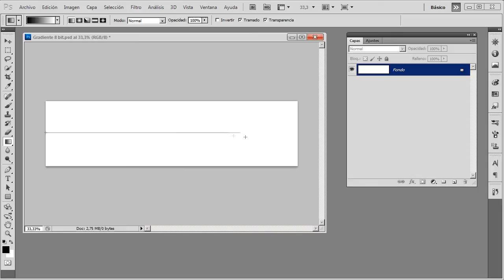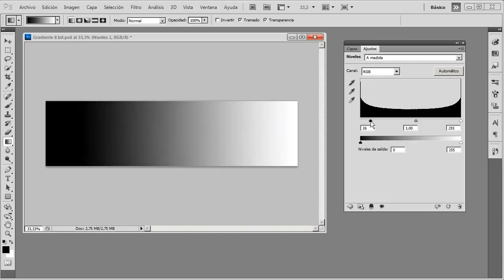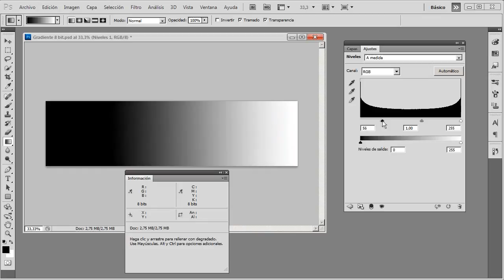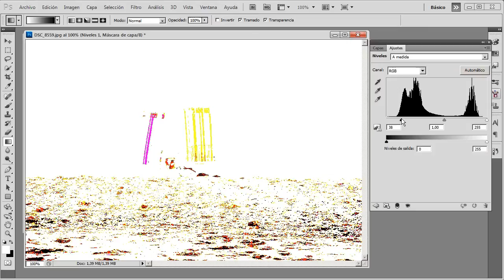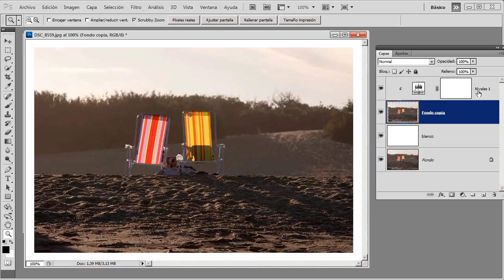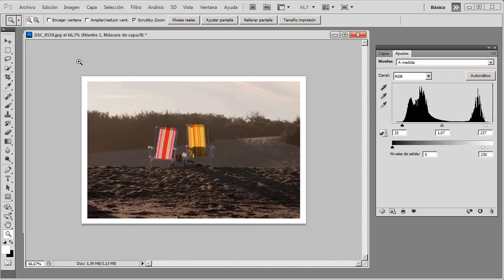Comprende como funcionan los Niveles en Adobe Photoshop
Aprende como funcionan los niveles en Photoshop.
Los niveles de Photoshop te permiten establecer correctamente los valores de Blanco, Negro y los de tonos medios, agreganco calida a tus fotos.
Evita los tonos negros bloquedos y las altas luces quemadas usandi Niveles en Adobe Photoshop
Aprende aquí  los 5 puntos básicos para comprender la herramienta de los niveles y entender su funcionamiento
Los tres manejadores de arriba  de la caja de diálogo son los que controlan los niveles de entrada. y los dos manejadores  de abajo los que controlan los niveles de salida

Te gustó? Déjanos tu like!